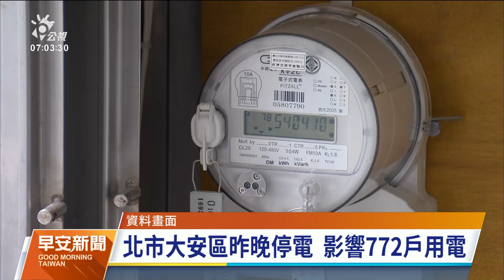週二起桃園連3天7起停電 昨晚台北772戶也停電｜20240419 公視早安新聞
台電這週一（15日）才因為4部機組跳電，備轉容量率一度降到3%，緊急啟動需量競價，請台積電等用電大戶支援電力，一度電、付費從8到12元不等，度過供電危機。週二開始，桃園3天內發生7起停電，台北市東區昨晚也有772戶停電。準經濟部長郭智輝表示，將陸續拜訪各產業，盤點台灣電力，上任後會提出一套完整報告說明。